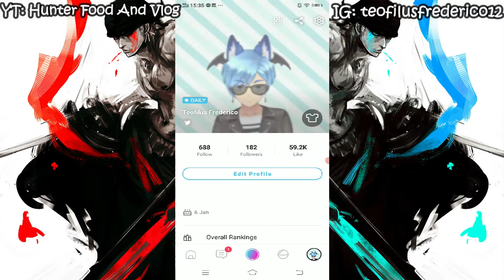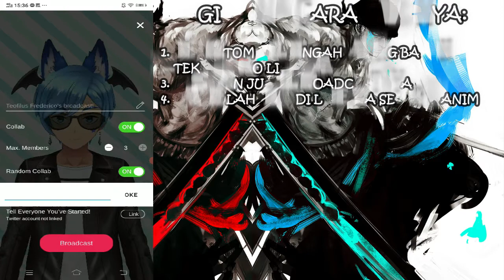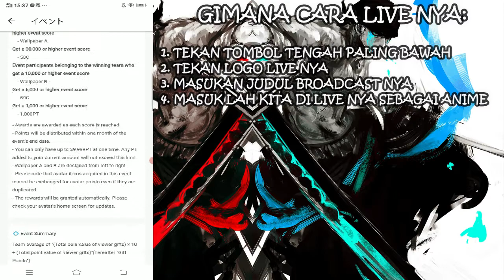CARA LIVE DI APK REALITY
1.AZ recorder
2.Filmora 9
3.Piscart